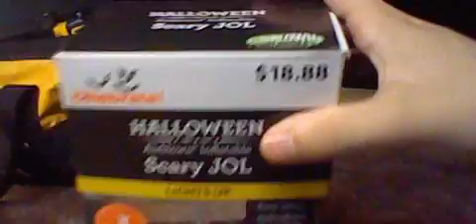Gemmy inflatable scary jol talking video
new light on this scary jol pumpkin inflatable